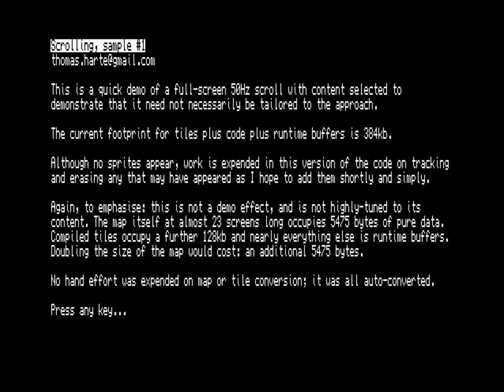SAM Coupé: "50Hz Scroller" Demo (2024)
A short demo showing 50Hz full-screen scrolling of content that was unambiguously not custom-designed for that purpose. At least, not for the SAM Coupé. This is full-screen 50Hz scroll with content selected to demonstrate that it need not necessarily be tailored to the approach.

The current footprint for tiles plus code plus runtime buffers is 384kb. Although no sprites appear, work is expended in this version of the code on tracking and erasing any that may have appeared as I hope to add them shortly and simply.

Again, to emphasise: this is not a demo effect, and is not highly-tuned to its content. The map itself at almost 23 screens long occupies 5475 bytes of pure data. Compiled tiles occupy a further 128kb and nearly everything else is runtime buffers. Doubling the size of the map would cost: an additional 5475 bytes. No hand effort was expended on map or tile conversion; it was all auto-converted.

It was made by Thomas Harte in 2024.